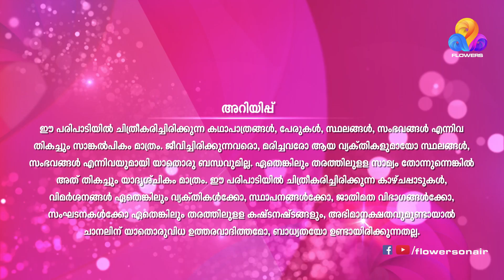Moonnumani │Flowers TV│ EPI#14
Moonumani is the protagonist ,20 year old girl who is mentally retarded. She has two elder brothers. Her unmarried aunty also stays with them. The tele cinema portrays the situations the girl faces in her life. The girl’s father dies on the previous day of her brothers marriage, which was an accident caused by her.
Her life becomes more drastic after her dads death. Relatives plans to get her married. But on the Day of the ‘Pennukanal’ ,the boy who comes to meet her gets insulted by her. The driver who accompanies him for the Pennukanal, shows interest in her and approaches the family for her hand. She gets married to him.
The twist...! The driver who comes to marry the girl is ex-lover of her 2nd brothers wife..
'Moonumani' - Monday to friday, 7.00PM - 7.30PM Only on Flowers.